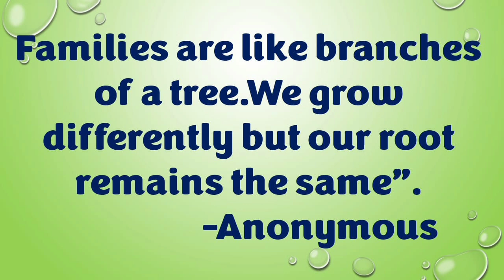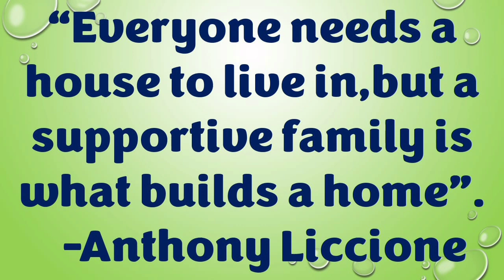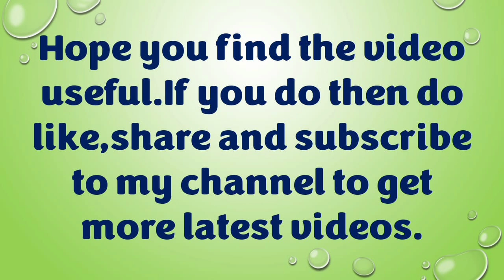Quotes on International Day of Families